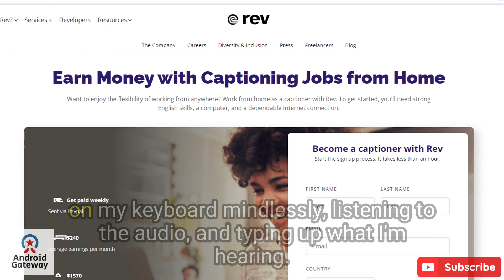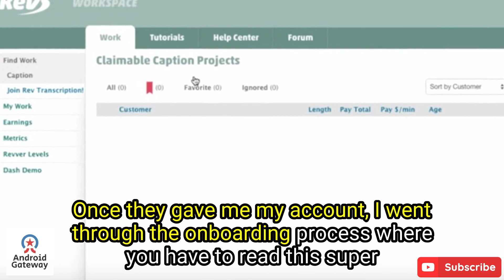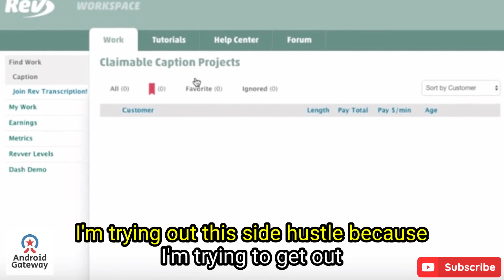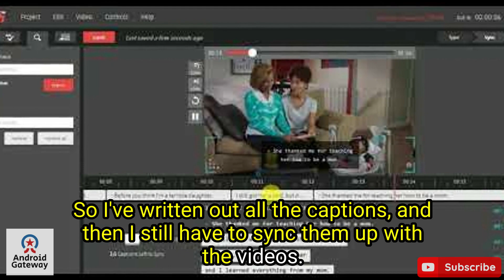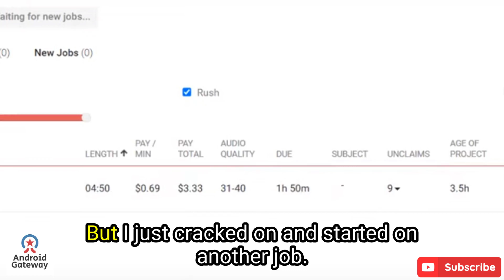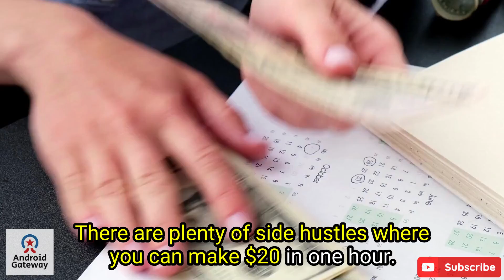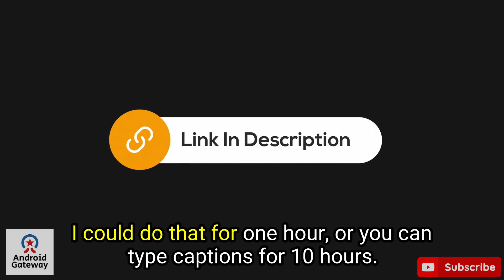I Tried Typing Subtitles for $12 an Hour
I tried typing captions for Rev.com for 8 hours straight – how much money did I earn?